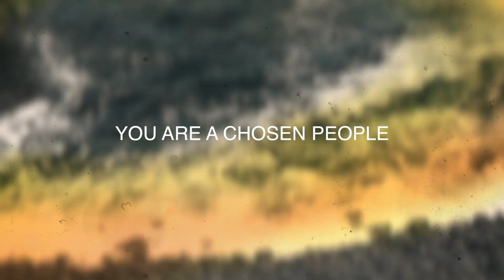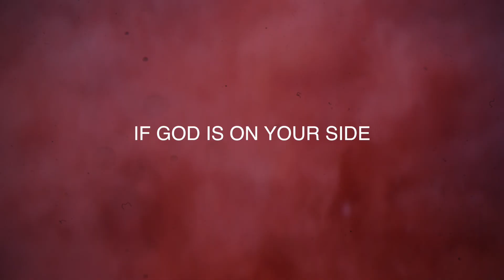MegaLife Camp TRIBES 2017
But you are a chosen people, a royal priesthood, a holy nation, God's special possession, that you may declare the praises of him who called you out of darkness into his wonderful light.
1 Peter 2:9